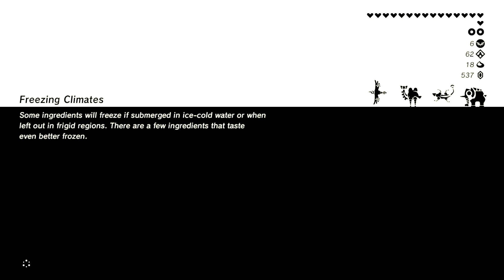The Legend of Zelda: Breath of the Wild - Part 32 - Thunder Helm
Welcome to my 100% Let's Play of The Legend of Zelda: Breath of the Wild! Join Link as we explore through the massive lands of Hyrule and attempt to stop Calamity Ganon!

Riju offers Link the Thunder Helm if he helps the people of Gerudo Town and complete all it's side quests. After overcoming them, we are rewarded with the Thunder Helm and make our way to the Thundra Plataea to find it's hidden Sheikah Shrine to test out the helm!